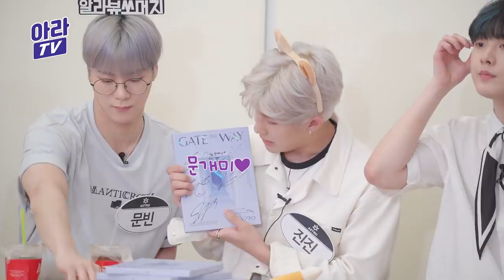l아스트로 ASTROl 🖥랜선팬싸💿 진진 _이가 알려주는 싸인CD당첨꿀팁은?? Don't give up!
💜⭐️Wanna be your star⭐️💜

아스트로와 아로하가 함께 만들어간 랜선 팬사인회!
실시간 댓글을 달면
아스트로가 생방송 댓글 확인 후 즉석에서 사인 ✍🏻

01:40 "찾았다!" 문빈이의 댓글 픽ㅋㅋㅋㅋ
01:57 조류의 눈으로 찾은 라키의 댓글 픽ㅋㅋㅋ (비장)

*MJ군과 차은우군은 개인 스케줄로 인해 불참임을 알려드립니다.

The online fan signing event that ASTRO and AROHA made together!
If you leave a real-time comment,
ASTRO's instant signature after checking live comments ✍🏻

01:40 "Found it!" Moon Bin's comment pickㅋㅋㅋㅋ
01:57 Pick Rocky's Comments Found in the Eye of the Currentㅋㅋㅋ (spleen)

*We inform you that MJ and Cha Eun-woo are absent due to their personal schedules.